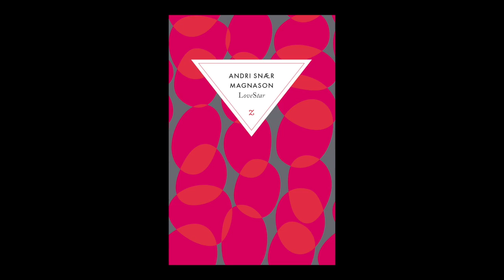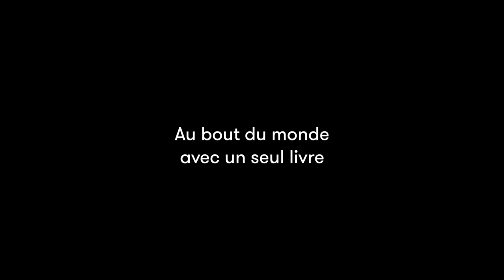Andri Snaer Magnason - LoveStar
A l'occasion du Festival Etonnants Voyageurs 2016, rencontre avec Andri Snaer Magnason autour de son ouvrage "LoveStar" aux éditions Zulma.